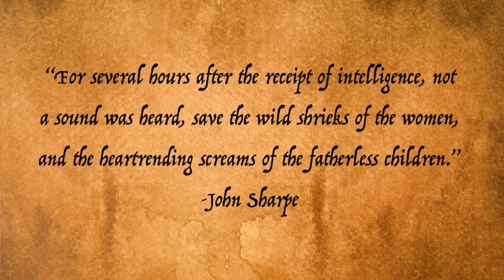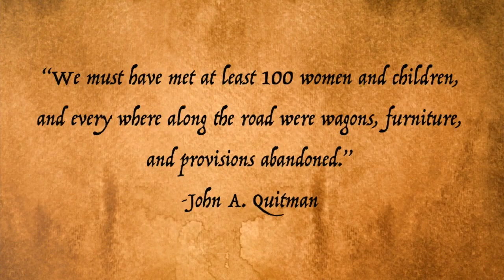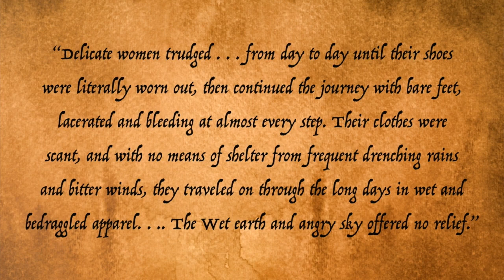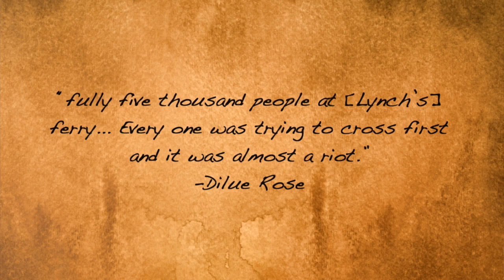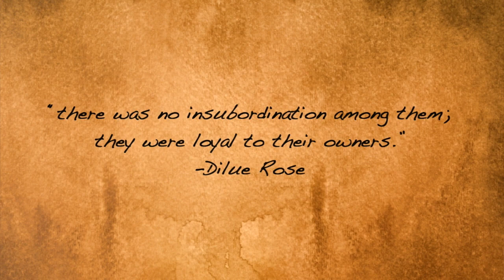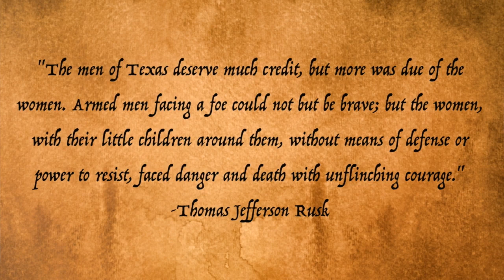Episode #28: Texian Exodus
The Runaway Scrape Begins.